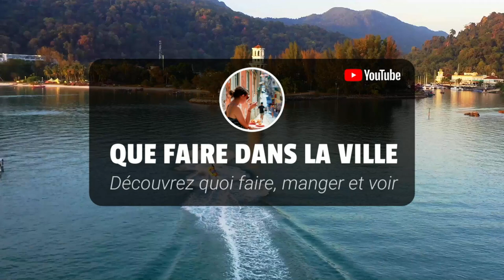7 Raisons de Visiter Langkawi (2024)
Plongez dans la beauté époustouflante de Langkawi en Malaisie. Des plages immaculées qui s'étendent à perte de vue aux jungles émeraude luxuriantes cachant des trésors inconnus, cette vidéo vous emmènera dans un voyage sans pareil au-dessus de l'une des îles les plus envoûtantes de Malaisie. Expérimentez Langkawi comme jamais auparavant alors que nous survolons ses majestueuses cascades, explorons ses mangroves mystérieuses et révélons les endroits secrets que seuls les oiseaux ont l'habitude de contempler. Que vous planifiiez votre prochaine aventure ou que vous aimiez explorer le monde depuis le confort de votre maison, ce guide aérien est votre billet pour expérimenter la magie de Langkawi.